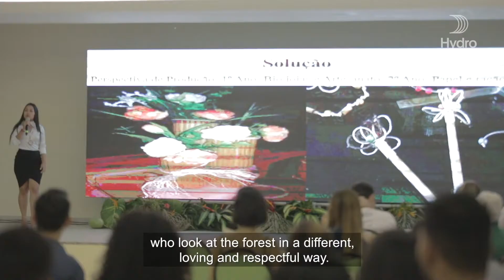Making a difference: Sustainable entrepreneurship / Empreendedorismo Sustentável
Making a difference, episode 9: Sustainable entrepreneurship.

“Making a difference” is a TV show developed by Hydro in Brazil that is aired every Sunday night on the break of one of most watched TV shows locally.

Each week a new episode tells more about how Hydro is contributing to make a positive impact through innovation, technology and sustainability in Pará, Brazil.
Fazendo a diferença, episódio 9 - Empreendedorismo Sustentável.

“Fazendo a diferença” é um programa de TV criado pela Hydro no Brasil que é veiculado nas noites de domingo, no intervalo de um dos programas de maior audiência no país.

Semanalmente, um novo episódio destaca como a Hydro vem contribuindo para ter um impacto positivo, por meio de inovação, tecnologia e sustentabilidade no estado do Pará.

We are a global supplier of infinite aluminium with activities throughout the value chain, from bauxite to finished aluminium products.